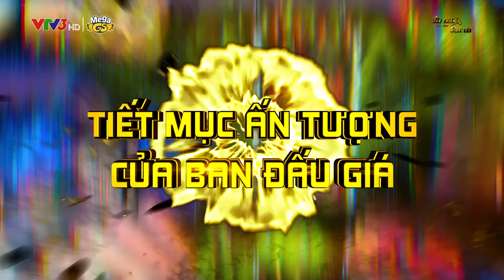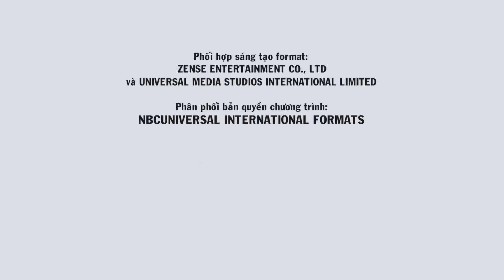#21 SÀN CHIẾN GIỌNG HÁT - SPECIAL #8 | Những giọng ca ấn tượng nhất Mùa 3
Sàn chiến giọng hát - mùa thứ 3 sẽ phát sóng tập đầu tiên vào lúc 21g15 thứ 7 ngày 22/5 trên VTV3 và phát lại trên kênh MegaGS Music vào lúc 23g00 cùng ngày. Xin mời quý khán giả đón xem!